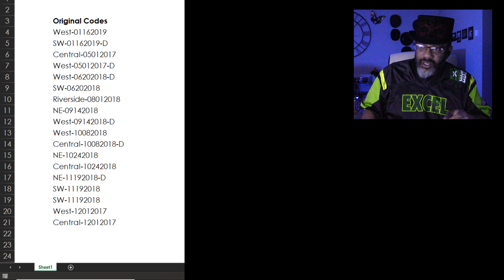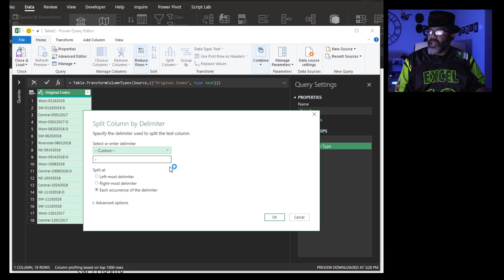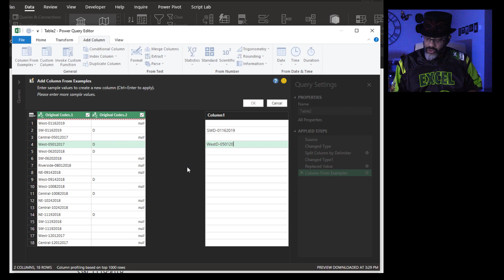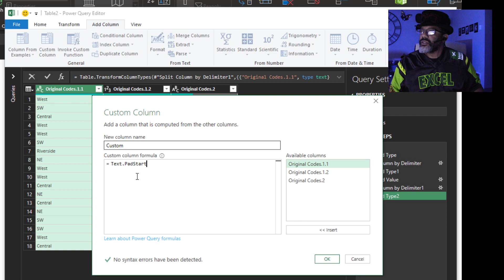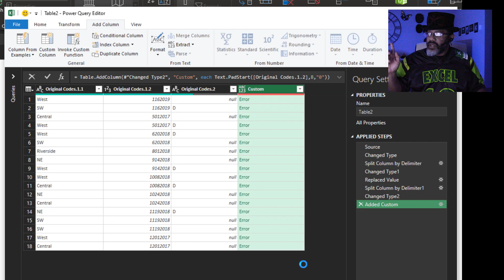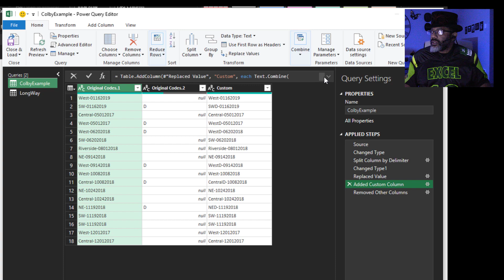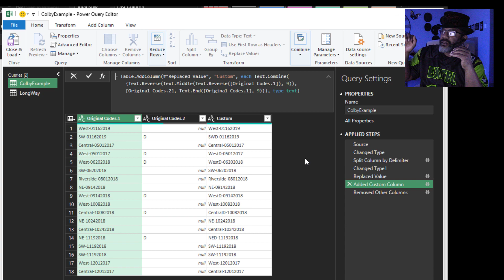Excel Discussion: The hard way or the concise way?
This video is a little different than the rest. Someone needed help and I came up with 2 solutions--both shown in this video. What's more important about this is the discussion about the hard solution vs. the concise solution.

Sometimes the hard solution serves us better because we understand it. The concise solution may look impressive, but the question is: can we explain it and be responsible for it?

The solution is for someone who needed to move parts of a string of text. She needed to "move the D." The solutions include:

-  Column from Example
-  Split column by delimiter
-  Merge columns
-  Handling leading zeroes in Power Query
-  Data Types